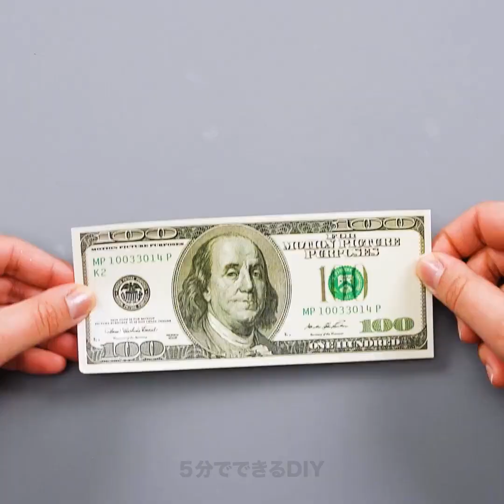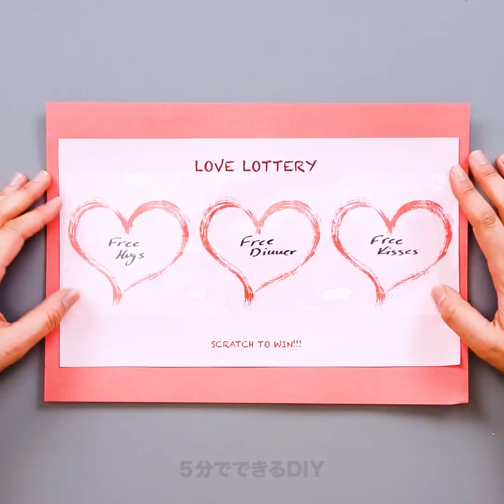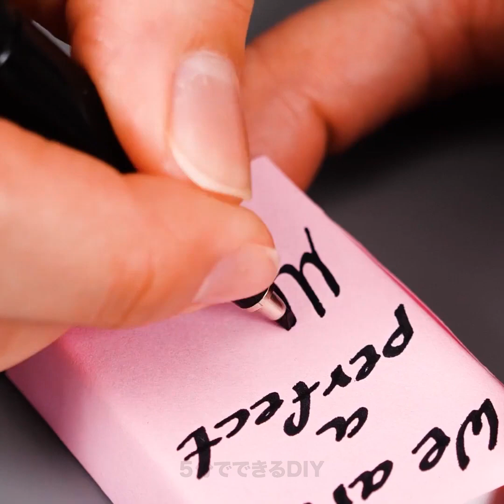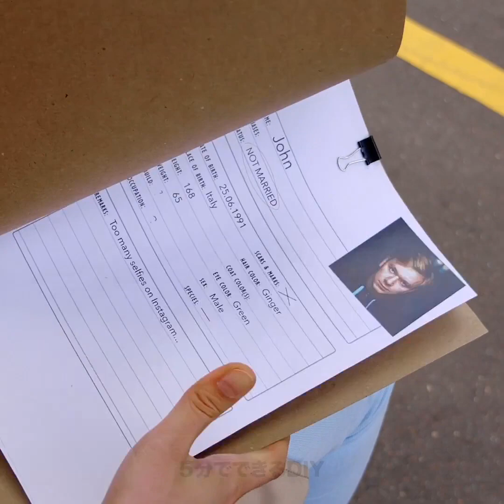結婚式のためのクレバーなハック || 恥ずかしい思いをしないための解決策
結婚式の時に役立つ便利なハック

結婚式の日は人生で最も大切な日！　でも、多くの問題が起こってしまうこともありますよね？　単なるストレスになるだけじゃなくて、些細なことが大問題になってしまうことも...　この動画では、お金を節約しながら、ストレスのない結婚式にするための巧妙なトリックをご紹介します。
結婚式用の靴が滑りやすい場合には、靴の裏をサンドペーパーで軽くこすってみましょう。
ウェディングドレスを着ている時にトイレに行きたくなっちゃった場合には、IKEAバッグの底に穴を開けて、足を通してみましょう。　そうすれば、ドレスが下がらずに済みますよ！
ウェディングドレスにお金をかけ過ぎずに、安いお店で買ったり、花飾りを使って、ウエディングケーキを自分で作る方法も学んでみませんか？
この動画を最後まで見て、超便利なトリックをたくさん発見してみましょう！

タイムスタンプ：
00:07 – 結婚式での便利なハック
02:29 – 目のくまを隠す方法
03:21 – DIYの剥がれる口紅
05:13 – 付けまつげのトリック
06:54 – 可愛いギフトのアイデア
08:51 – ロマンチックなジェスチャー
10:31 – デートに行った時の女の子のタイプ
13:11 – ストッキングを再利用する方法